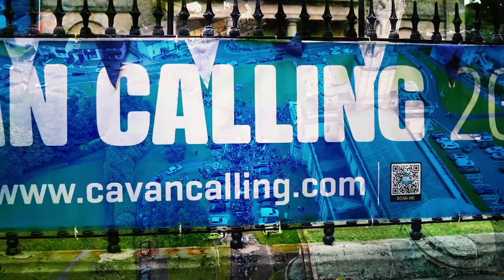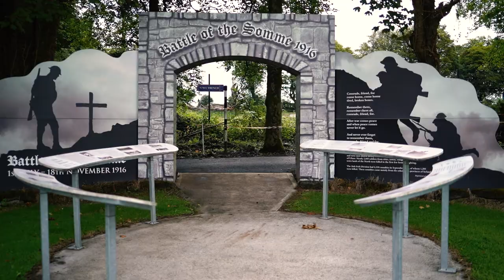Cavan Calling 2023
Cavan Calling 2023, a celebration of Cavan's Diaspora, the global Cavan family, took place from 26 - 30 July 2023 with a concert by Irish rock legends The Boomtown Rats among the highlights of a programme which also included a Street Carnival, Food Markets, a Military Show at Cavan County Museum, Fireworks Display, acclaimed Famine play ‘In the Midst of Plenty’, a special two-day Ancestry and Genealogy Conference, and concerts by Crux Vocal Ensemble, African Gospel Choir Dublin, The Percy French Troubadours, and Marcus Magee and the Hollaw Men. Video by @jagostudioireland. Cavan Calling is an initiative of Cavan County Council.